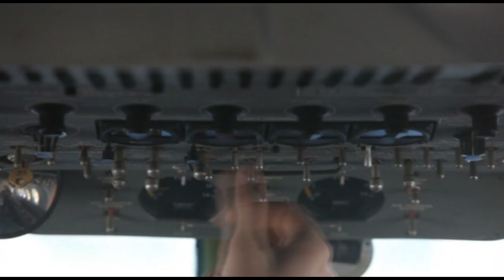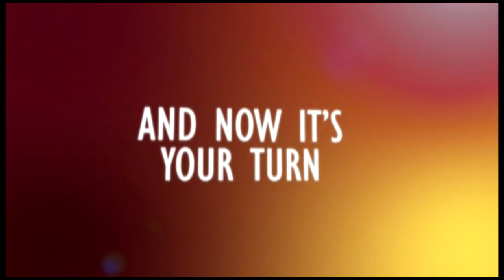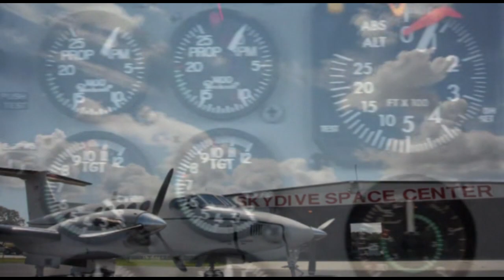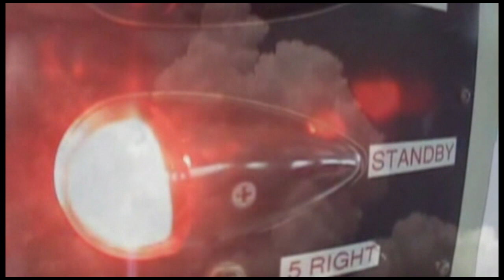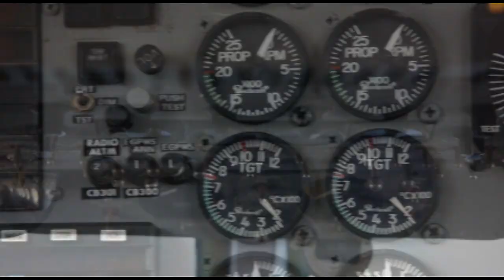Skydive Space Center-9/17/2023-Load 1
Position Name
00:00 Deepak
04:36 Bethael
14:24 Arya